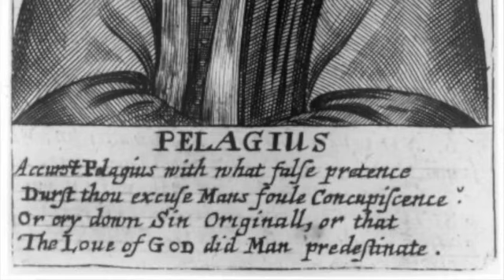Earth loves Pelagius?: 3 min on Celtic eco-theology, John Philip Newell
A brief introduction to John Philip Newell's celtic eco-theology and it's understanding of Pelagius.